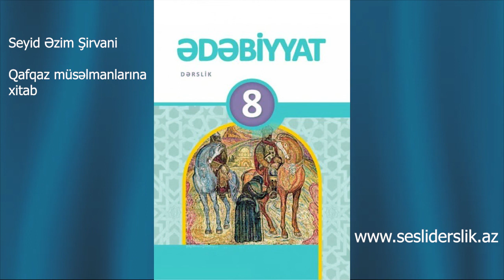Edebiyyat 8 Seyid Ezim Sirvani- Qafqaz muselmanlarina xitab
Ədəbiyyat 8 Seyid Əzim Şirvani "Qafqaz müsəlmanlarına xitab"
SEYİD ƏZİM ŞİRVANİ
(1835–1888)
XIX əsrin II yarısından sonra Azərbaycanda qüvvətlənən maarifçilik hərəkatının görkəmli nümayəndələrindən biri kimi tanınan Seyid Əzim Şirvani xalqının xoşbəxt gələcəyi haqqında gözəl arzular bəsləyir və onu dünyanın maariflənmiş, tərəqqi etmiş millətlərindən biri kimi görmək istəyirdi.